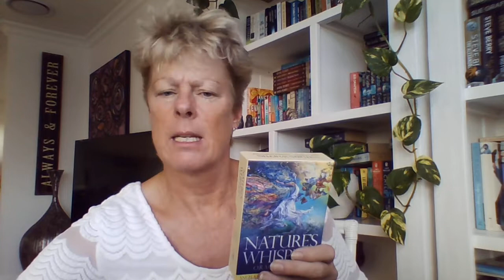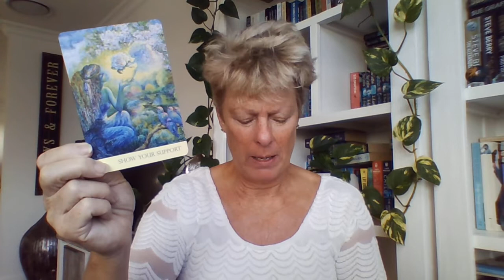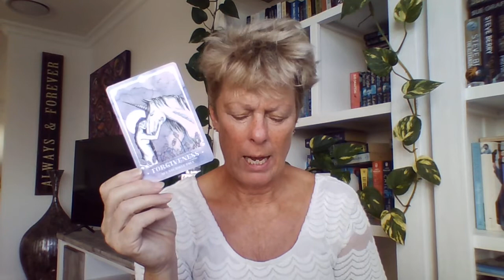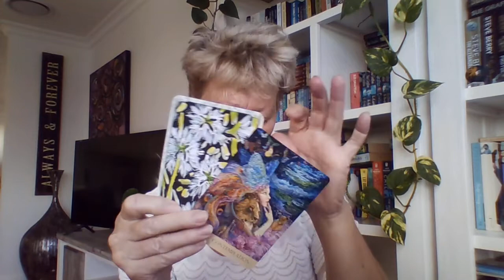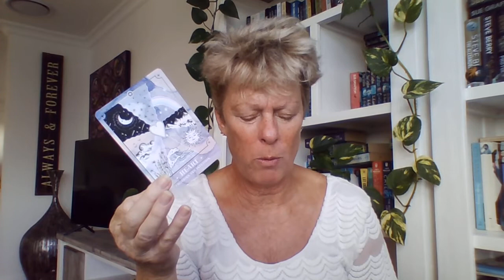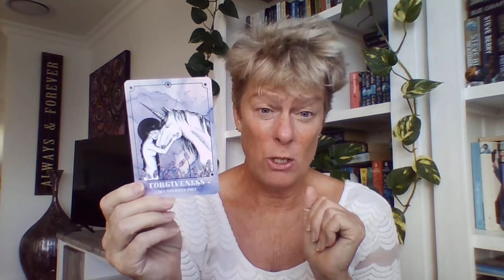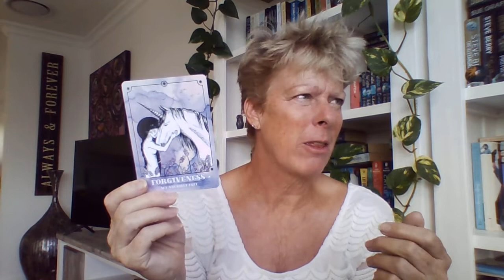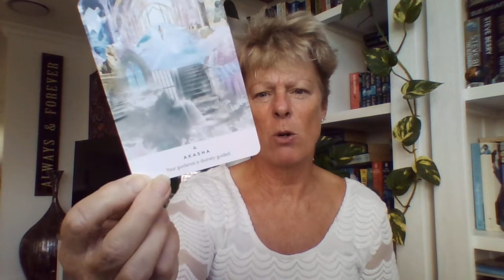There is only "now" ... bring your awareness to the present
**spiritual purposes only

You perceive a yesterday, today and tomorrow but there is only "now".  Live in the now to fully live and receive ... and a tangent on raising your vibration to be in the present.

Libby